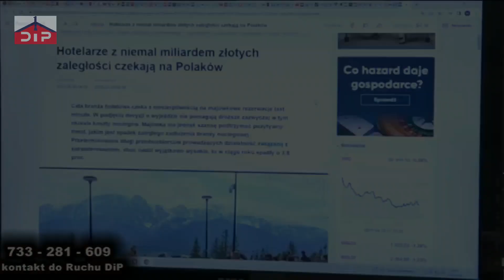Rolnicy, nie możecie w ten sposób się bronić/Średnie gospodarstwo rolne w Polsce to nie 400ha (1644)